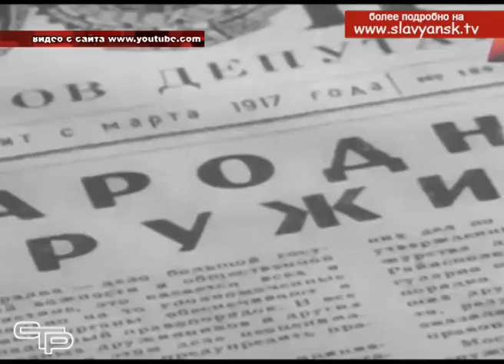На страже порядка и спокойствия жителей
Возрождение добровольных народных дружин на Кубани и в нашем районе стало одной из реальных примет времени. По зову сердца славянцы идут в дружинники, чтобы предотвратить совершение противоправных действий, дать возможность своим землякам спокойно жить и работать.